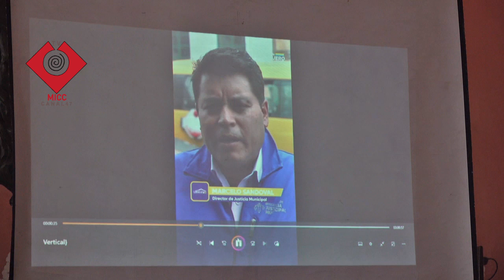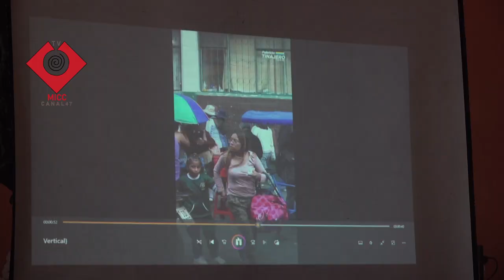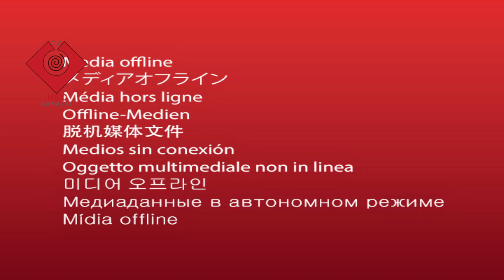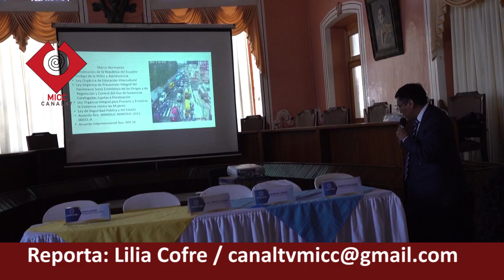PLAN DE SEGURIDAD EN 10 UNIDADES EDUCATIVAS DE LATACUNGA